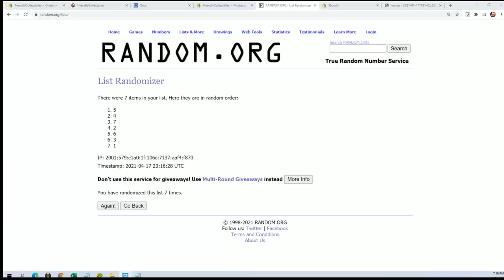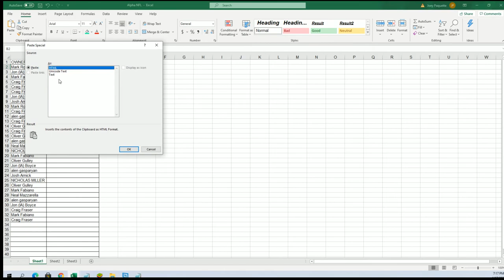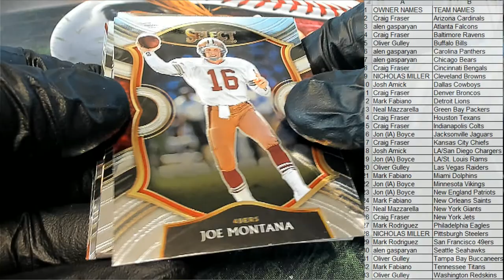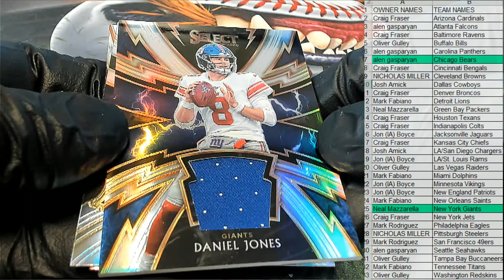2020 Panini Select Football ID 20SELECTFB238